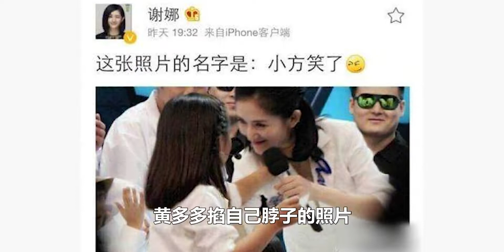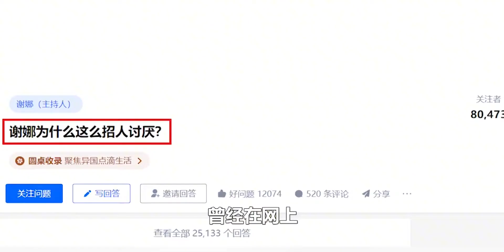“太阳女神”谢娜：被网友列出两万条槽点，节目上当众掐多多脖子